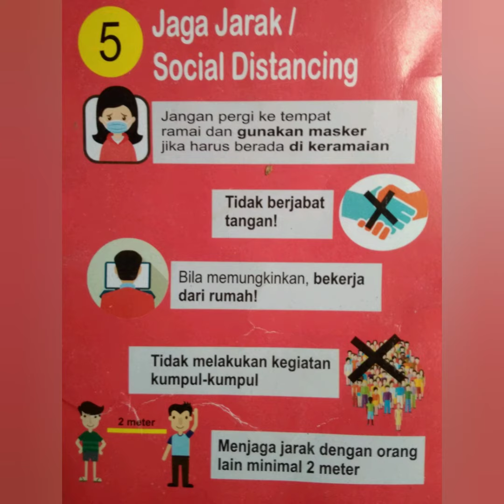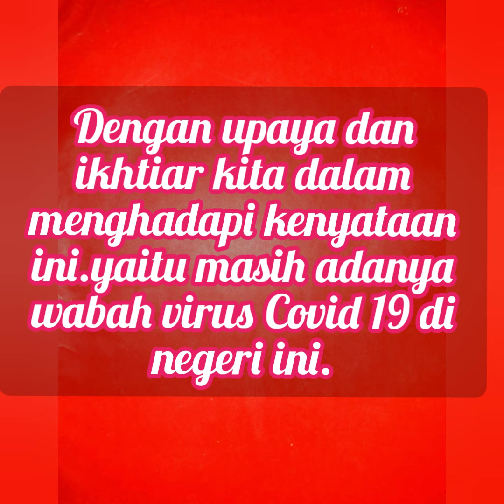Virus kapan berakhirnya||osbirin v channel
Terkait masih adanya virus Covid 19 sampai saat ini Mari kita terus berupaya mengantisipasi dengan segenap kemampuan.Tidak ada maksud apa-apa tayangan ini, hanya saling mengingatkan.

Terima kasih atas support terhadap Osbirin v channel.

Video Maker

Salam sejahtera
Osbirin v channel